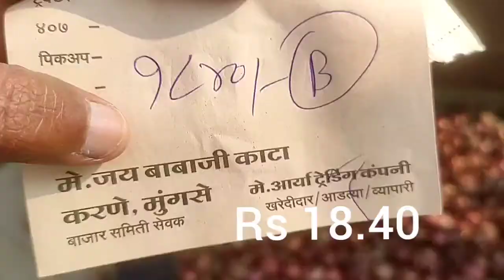10/12/21-Nashik Onion Market Price today | प्याज मंडी भाव | कांदा बाजार भाव | வெங்காய விலை | Pyaj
Nashik onion market rate today- Onion Rate Today | Pyaj Mandi Bhav | Today Mandi Rate

Nashik Onion now available at AVADI, TIRUVOTTIYUR & KOYAMBEDU MARKET.
We sell Nashik Onion at wholesale prices in Chennai Market.
We have our own wholesale vegetables shop in Koyambedu, Avadi and Tiruvottiyur.
We have our own procurement centre in Nashik.

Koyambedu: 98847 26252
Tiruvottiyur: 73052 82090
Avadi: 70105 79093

Goodluck Agro
Goodluck Group
Goodluck Krishna